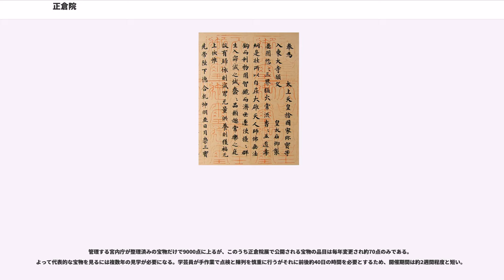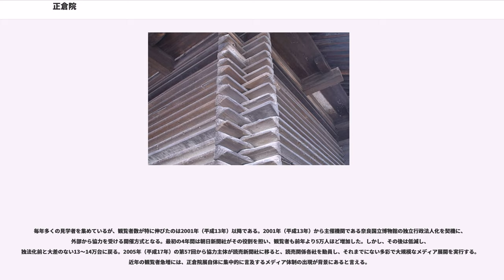正倉院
正倉院（しょうそういん）は、奈良県奈良市の東大寺大仏殿の北北西に位置する、校倉造（あぜくらづくり）の大規模な高床式倉庫。聖武天皇・光明皇后ゆかりの品をはじめとする、天平時代を中心とした多数の美術工芸品を収蔵していた建物で、1997年（平成9年）に国宝に指定され、翌1998年（平成10年）に「古都奈良の文化財」の一部としてユネスコの世界遺産（文化遺産）に登録されている。

元は東大寺の正倉（倉庫）だったが、1875年（明治8年）3月10日、収蔵されていた宝物の重要性に鑑み、東大寺から内務省の管理下に置かれた。1881年（明治14年）4月7日、農商務省の設置に伴い、内務省博物局が農商務省へ移管され、1884年（明治17年）5月に宮内省所管となった。1908年（明治41年）4月、正倉院は帝室博物館の主管となり、第二次世界大戦後の1947年（昭和22年）5月3日に宮内府図書寮の主管となった。現在は宮内庁の施設等機関である正倉院事務所が正倉院宝庫および正倉院宝物を管理している。

正倉院の宝物には日本製品のみならず、中国（唐）や西域、ペルシャなどからの輸入品を含めた絵画・書跡・金工・漆工・木工・刀剣・陶器・ガラス器・楽器・仮面など、古代の美術工芸の粋を集めた作品が多く残るほか、奈良時代の日本を知るうえで貴重な史料である正倉院文書、東大寺大仏開眼法要に関わる歴史的な品や古代の薬品なども所蔵され、文化財の一大宝庫である。シルクロードの東の終点ともいわれる。

奈良時代の官庁や大寺院には多数の倉が並んでいたことが記録から知られる。「正倉」とは、元来「正税を収める倉」の意で、律令時代に各地から上納された米穀や調布などを保管するため、大蔵省をはじめとする役所に設けられたものだった。また、大寺にはそれぞれの寺領から納められた品や、寺の什器宝物などを収蔵する正倉があり、正倉のある一画を塀で囲ったものを「正倉院」と称した。南都七大寺にはそれぞれに正倉院が存在したが、歳月の経過で廃絶して東大寺正倉院内の正倉一棟だけが残ったため、「正倉院」は東大寺に所在する正倉院宝庫を指す固有名詞と化した。

なお、現代においては、「正倉院」は貴重な文化財の宝庫である事を指す比喩表現としても使われることがあり、例えば春日大社は「平安の正倉院」、国宝の平城宮跡出土木簡は「地下の正倉院」と呼称されることがある。

756年（天平勝宝8歳）6月21日、光明皇太后は夫である聖武太上天皇の七七忌に際して、天皇遺愛の品約650点、及び60種の薬物を東大寺の廬舎那仏（大仏）に奉献したのが始まりである。光明皇太后はその後も3度にわたって自身や聖武天皇ゆかりの品を大仏に奉献し、これらの献納品は正倉院に納められた。献納品目録である献物帳も正倉院に保管されている。献物帳は五巻からなり、それぞれ『国家珍宝帳』、『種々薬帳』、『屛風花氈等帳』、『大小王真跡帳』、『藤原公真跡屛風帳』と通称されている。

正倉院宝庫は、北倉（ほくそう）、中倉（ちゅうそう）、南倉（なんそう）に区分される。

北倉は主に聖武天皇・光明皇后ゆかりの品が収められ、中倉には東大寺の儀式関係品、文書記録、造東大寺司関係品などが収められていた。また、950年（天暦4年）、東大寺羂索院（けんざくいん）の双倉（ならびくら）が破損した際、そこに収められていた物品が正倉院南倉に移されている。南倉宝物には、仏具類のほか、東大寺大仏開眼会（かいげんえ）に使用された物品なども納められており、1185年（文治元年）の後白河法皇による大仏再興の開眼会に宝物の仏具類が用いられた。そのほか、長い年月の間には、修理などのために宝物が倉から取り出されることが度々あり、返納の際に違う倉に戻されたものなどがあって、宝物の所在場所はかなり移動している。上述のような倉ごとの品物の区分は明治以降、近代的な文化財調査が行われるようになってから再整理されたものである。

「献物帳」記載の品がそのまま現存しているわけではなく、武器類、薬物、書巻、楽器などは必要に応じて出蔵され、そのまま戻らなかった品も多い。刀剣類などは藤原仲麻呂の乱（恵美押勝の乱）の際に大量に持ち出され、「献物帳」記載の品とは別の刀剣が代わりに返納されている。また大仏開眼の際に聖武天皇・光明皇后が着用した冠など、何らかの事情で破損した宝物も存在するが、その破片が所蔵されてい...